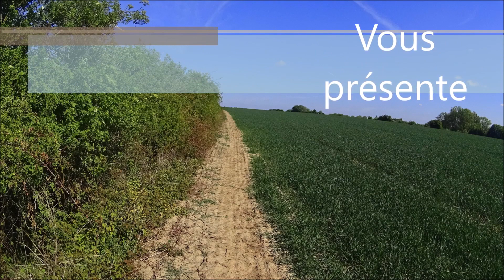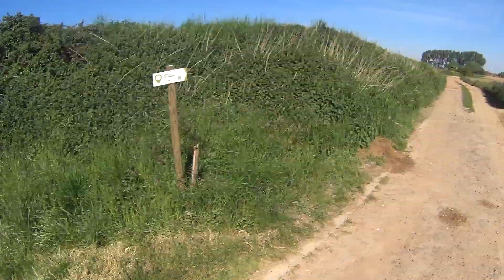Ala découverte de Sart Dames Avelines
Voilà une randonnée au départ de Ransart pour faire le découvert des Ruel et senties de Sar-Dames-Avelines avec la bonne bande du VTT.